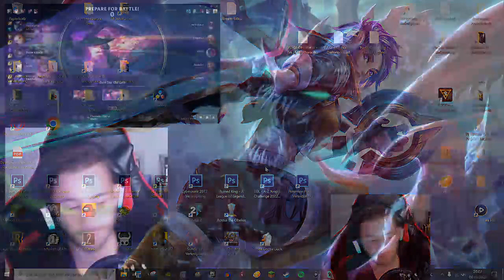🟪 CHO'GATH 🌴 A-Z Jungle Challenge (Pre-Season 13)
Socialmedia & Co.

Wie immer danke ich herzlichst für's Anschauen und für alle Formen des Feedbacks, wie Bewertungen und Kommentare, bis zum nächsten Video, haut rein! :3